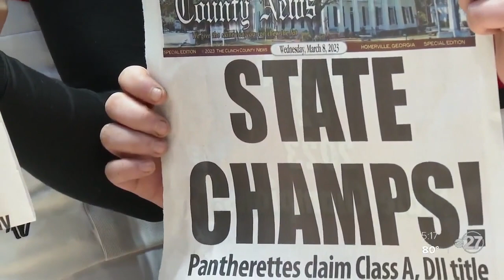Clinch County wins 2023 GHSA Class A, Division II girls basketball state championship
The Clinch County High Schools girls basketball team defeated Lake Oconee Academy 45-42 in the GHSA Class A, Division II girls basketball state championship game Wednesday, March 8, 2023 at the Macon Coliseum.